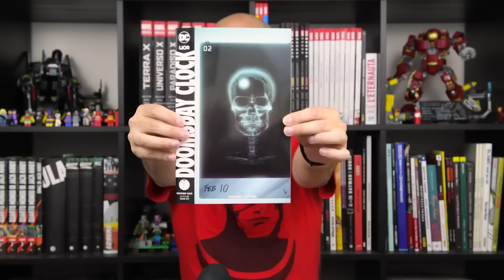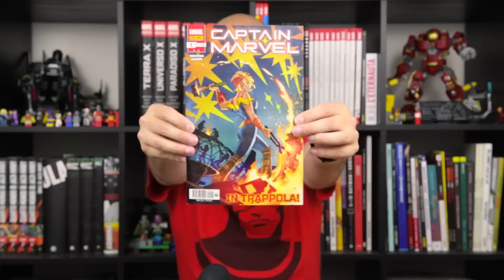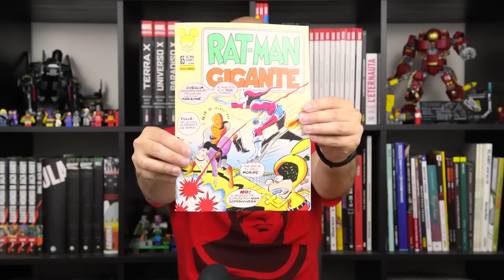Fumetti della settimana (07/07/2019)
Come ogni domenica ecco le uscite a fumetti di questa settimana!

come sempre se volete sostenere il canale ecco qualche link amazon dei fumetti di cui ho parlato:

Cyborg 009 god's war
My Hero Academia 20
Edenszero 2
Abe Sapien 9
Birthright 7